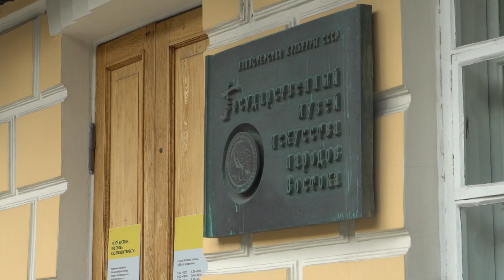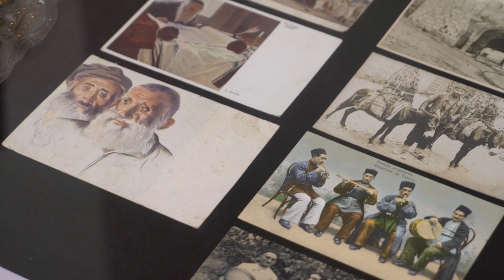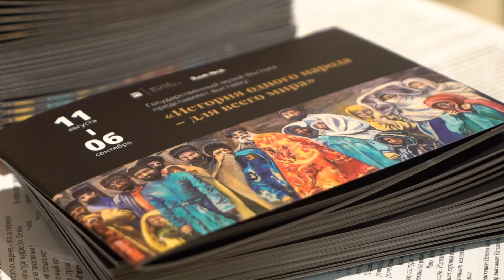Rami Meir - отзыв Татьяны Метаксы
Отзыв советника музея Востока Татьяна Метакса о персональной выставке Rami Meira «История одного народа – для всего мира».
Напомним, что экспозиция проходила с 12 августа по 6 сентября 2020 года в Государственном музее Востока, где были собраны 31 работа художника.